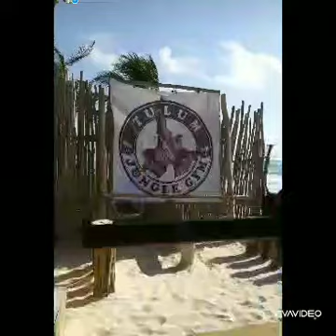short version of what you missed on ig.